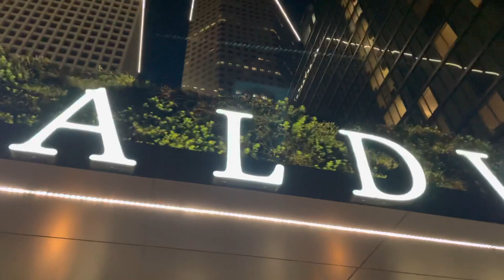Dia De Los Muertos at C Baldwin Hotel by Navarro Group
Dia De Los Muertos After Party 🎊 by Navarro Group
Follow * Network * Interact
‪#‎djfreddyb‬ ‪#‎paaent‬
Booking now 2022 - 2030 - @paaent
TEXAS ♩♪♫♬ turnup ^
▁ ▂ ▃ ▄ ▅ ▆ █ 100 %